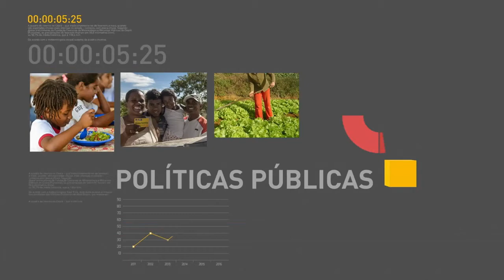BOLETIM REPÓRTER NBR 19h - 6 de junho de 2018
REPÓRTER NBR 19h - 06.06.18: Um dos compromissos do governo para acabar com a greve dos caminhoneiros foi a redução de R4 0,46 no preço do diesel por litro. E a indústria de automóveis teve  crescimento de 17% no acumulado de janeiro a maio deste ano, na comparação com o mesmo período de 2017, apesar dos prejuízos causados pela greve dos caminhoneiros.